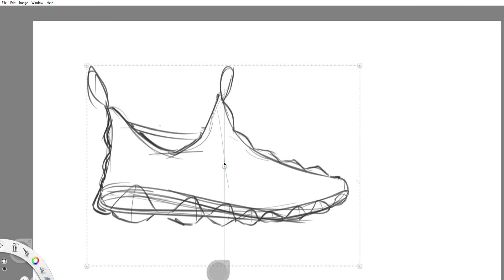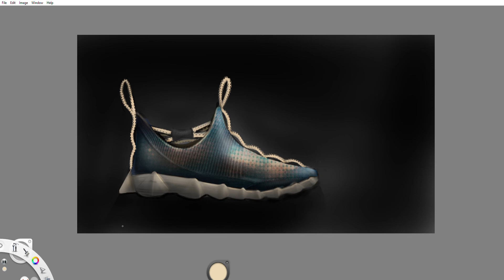SHOELAPSE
Shoe lapse sketch. here is how I go from a line drawing to a fully rendered sketch.